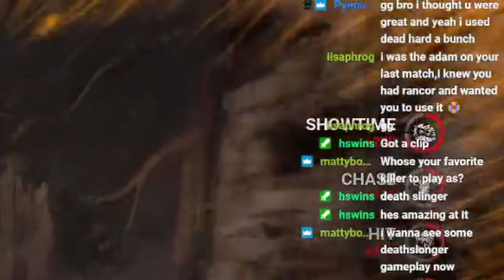losing trickster pulls a trick.. and wins the whole entire game. | Dead by Daylight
Hope you enjoyed this dead by daylight video!!! honestly, this cultch was just too good to pass up so please recommend this to other people who might be into dbd content!

Socials & MORE!!!